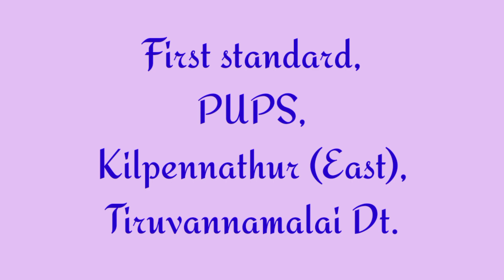மான் குட்டியின் ஆசை/எண்ணும் எழுத்தும்/தமிழ் கதை/Tamil story/ Ennum ezhuthum/ ee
மான் குட்டியின் ஆசை/எண்ணும் எழுத்தும்/தமிழ் கதை